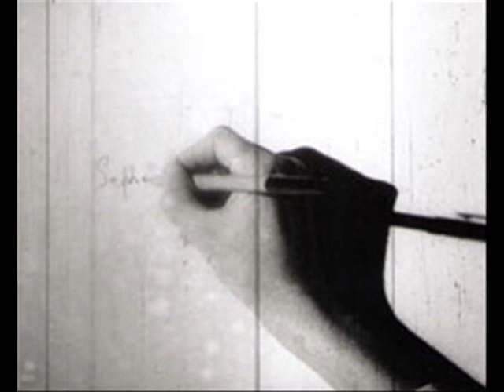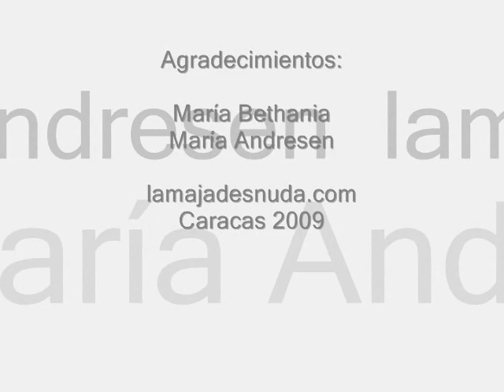Sophia de Mello Breyner Andresen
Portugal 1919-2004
Inicial; voz María Bethania
De piedra y cal; voz Sophia